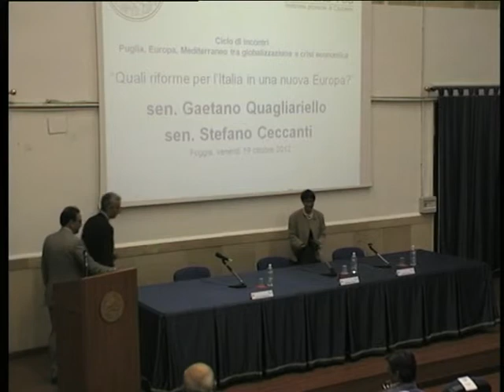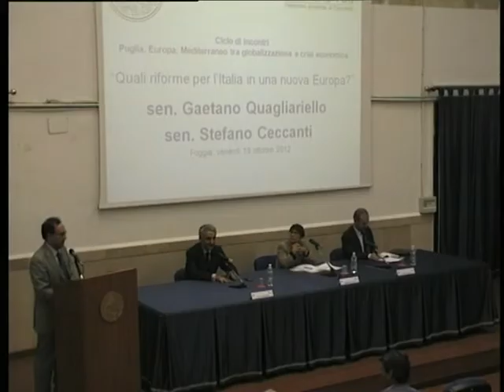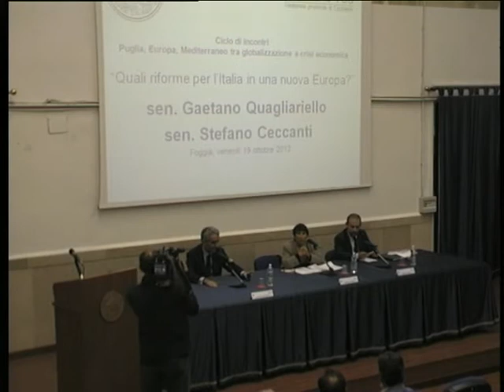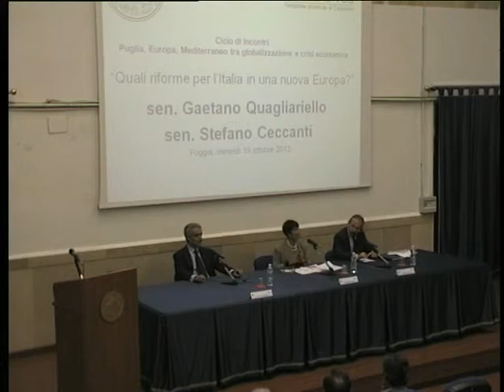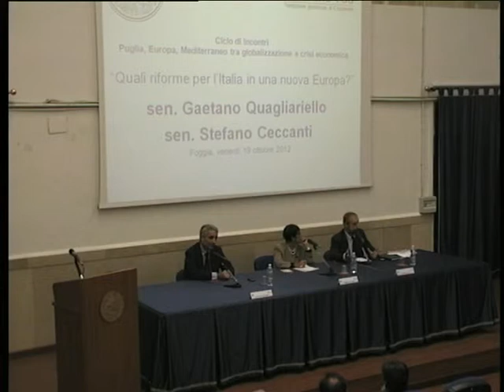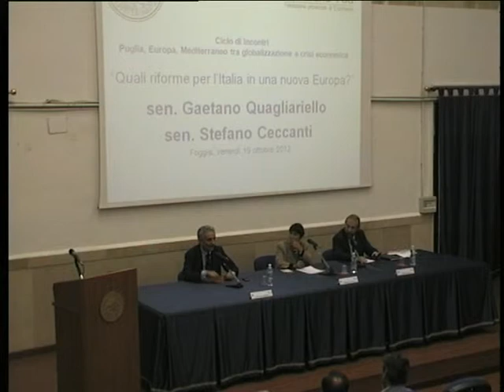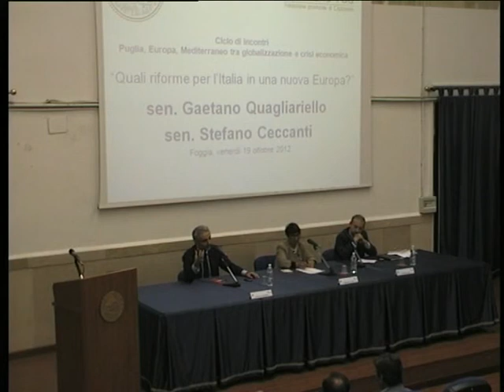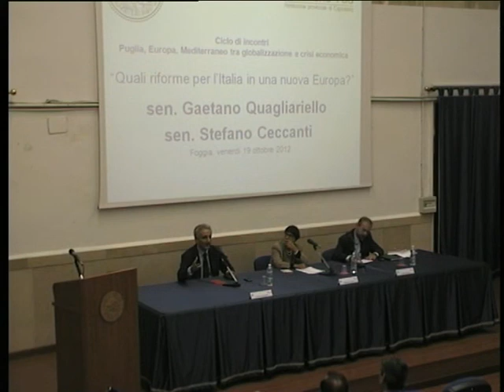"Quali riforme per l'Italia in una nuova Europa?" 1°Parte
II evento del Ciclo di incontri 'Puglia, Europa, Mediterraneo tra globalizzazione e crisi economica', promosso dall'Università degli Studi di Foggia e dalla Fondazione culturale Vittorio Foa. Ospiti dell'incontro, dal titolo "Quali riforme per l'Italia in una nuova Europa?", l'on. Stefano Ceccanti, membro della Commissione Affari Costituzionali e l'on. Gaetano Quagliariello, Vicepresidente vicario dei senatori del Popolo della Libertà.
Il secondo incontro si è aperto con i saluti del Magnifico Rettore dell'Università degli Studi di Foggia, prof. Giuliano Volpe,  moderatrice dell'incontro: Maddalena Tulanti, vicedirettore Corriere del Mezzogiorno.
Foggia,venerdì 19 ottobre 2012, Aula Magna del Dipartimento di Giurisprudenza.

Video a cura del Centro Multimediale d'Ateneo.